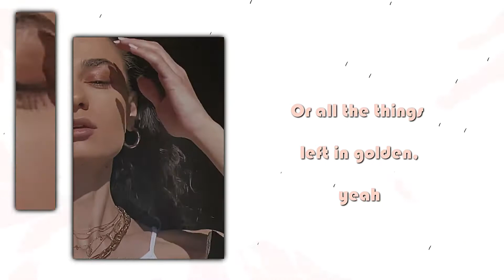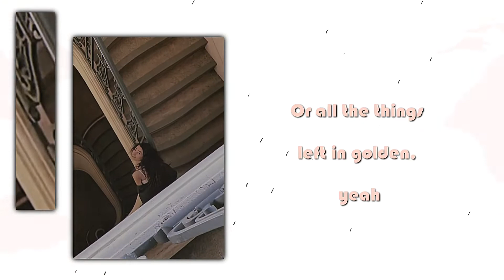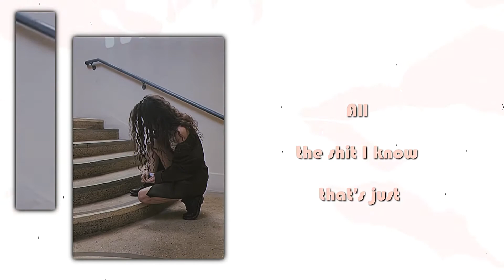daystowaste. ⋆ bad luck (feat. wastedyouth) [lyrics]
➧ footage: @denipra